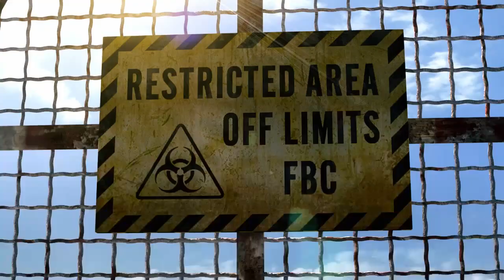Resident Evil®: Revelations | Un Mar de Pesadillas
▬▬▬▬▬ Redes Personales y Otras Plataformas ▬▬▬▬▬

▸Discord Personal: SomaTheOne

▬▬▬▬▬ Si Leíste Hasta Este Punto ▬▬▬▬▬

▸ ¿Qué opinas del juego?, ¿Tienes algo que decirme?, ¿Algún reto que quieras que haga? Si tienes alguna sugerencia de un juego que quieras que suba solo déjame saberlo en los comentarios, siempre estoy atento y me gustaría saber tu opinión.
Si quieres convivir conmigo atento a los directos, no tengo horarios así que tendrás que tener el ojo atento, así mismo de vez en cuando hago directos en Twitch así que nos vemos allí
Recuerda, si no hay videos tan seguido es por que tengo cosas que hacer, no he tenido ánimos o solo no he tenido tiempo.
▸Una última cosa, si vas a comentar, respeta. Nada de ser un troll, hacer SPAM, insultar a los demás, ser racista, clasista, homofóbico o misógino. Mi intención es crear una comunidad de respeto entre todos.

Gracias por leer y entender
Cuídense pequeños/as